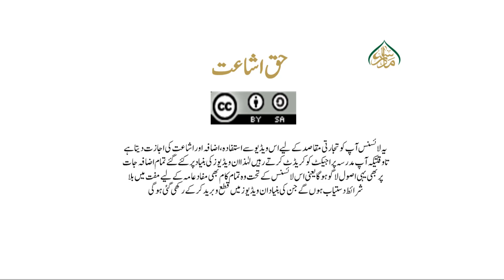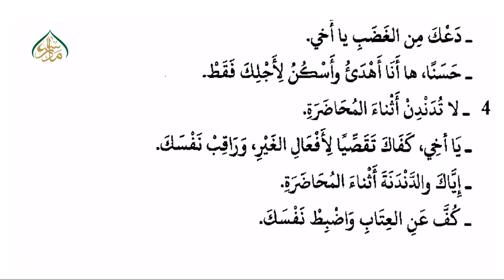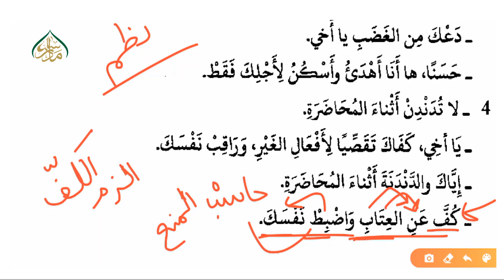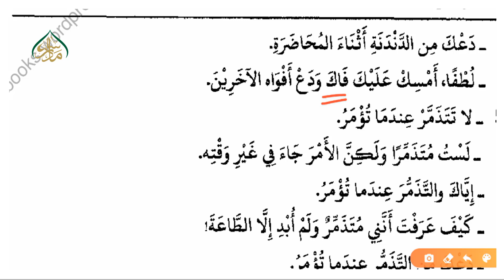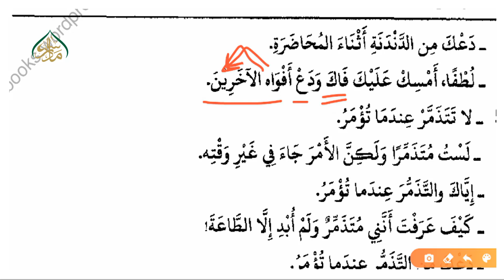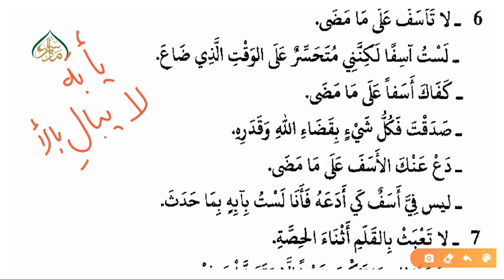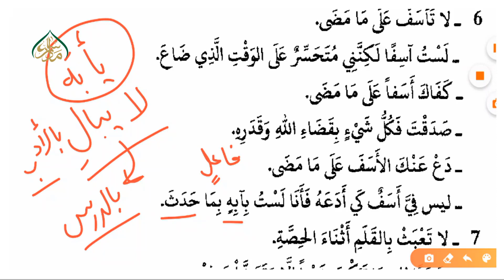الجمل الجديدة في أساليب النه‍ي سبق 42 | 42 New sentences in the methods of prohibition lesson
پیش خدمت ہے "آسان عربی تکلم" جی ہاں انتہائی عام فہم جدید طرز اور سلیس انداز میں، طلباء و طالبات ، علماء و عالمات  اس کورس سے یکساں مستفید ہوسکتے ہیں، جس میں عربی بول چال پر خصوصی توجہ کے ساتھ عربی گرائمر کو نمایاں انداز میں بیان کیا گیا ہے۔